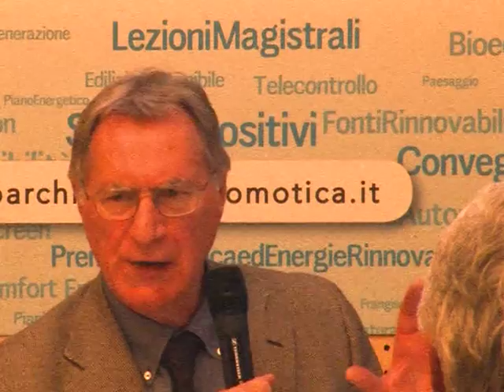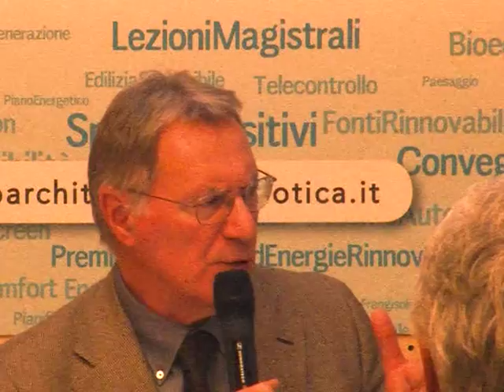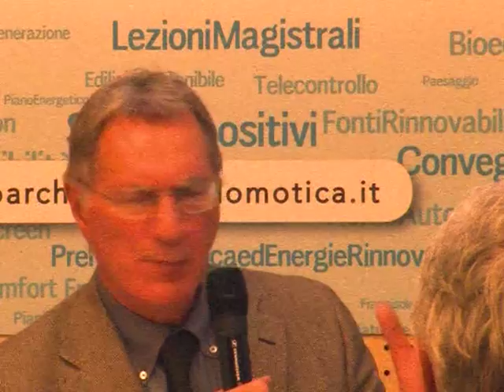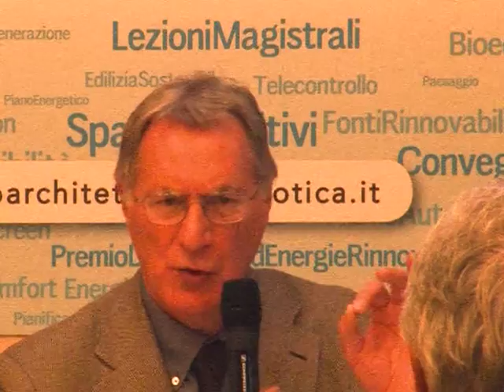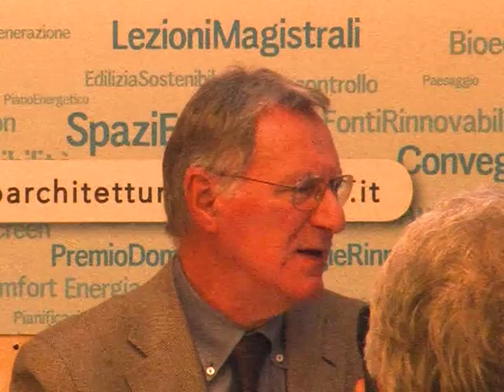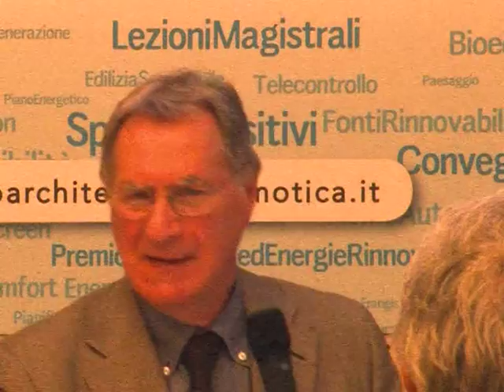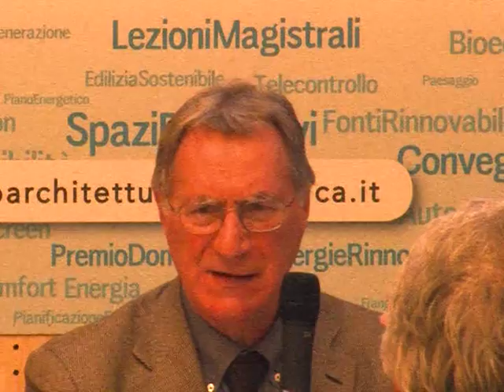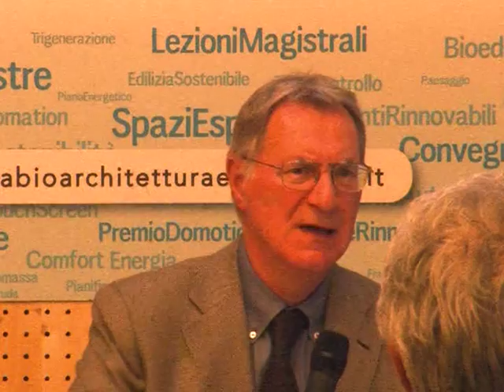"Stato dell'arte" - Intervento di Glauco Verzelloni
Settimana della bioarchitettura e della domotica - Intervento di Glauco Verzelloni dell'Ordine degli Ingegneri della Provincia di Modena